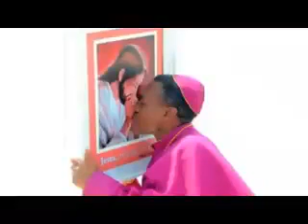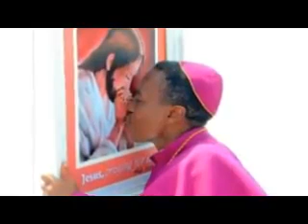Church Bishop explaining stop worshipping Actors, Jesus was never photographed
Video from Allah Is Sufficient For Me.
Worship to one Jesus P.B.A. worshipped.